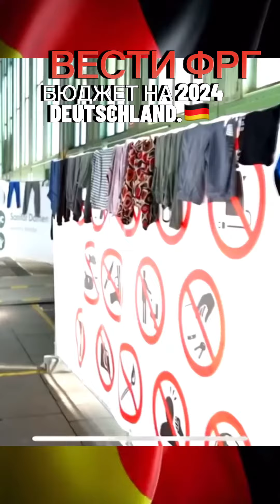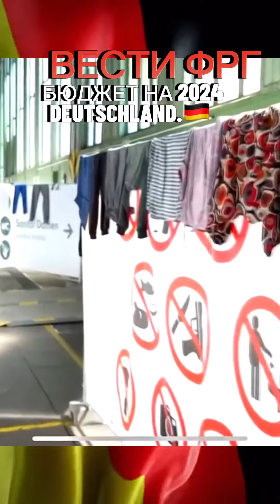60 миллиардов нехватка бюджетных денег в Германии / где брать недостаток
В Германии не хватает бюджетных средств